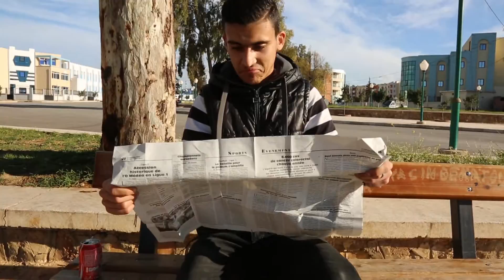MaGicien Oussama - Friend of Nature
Save your environment !